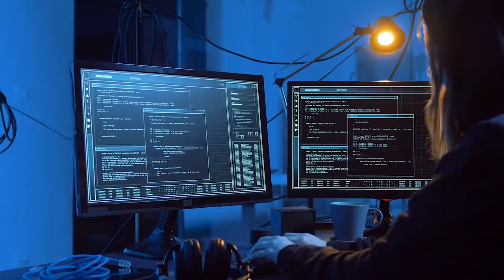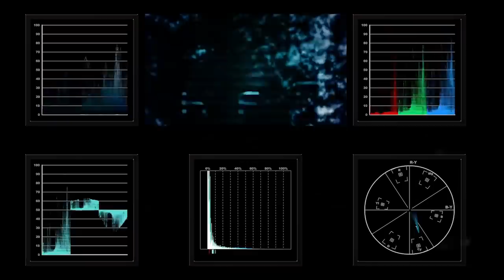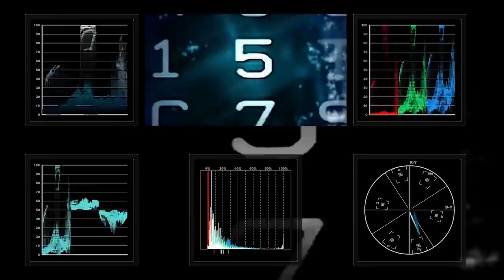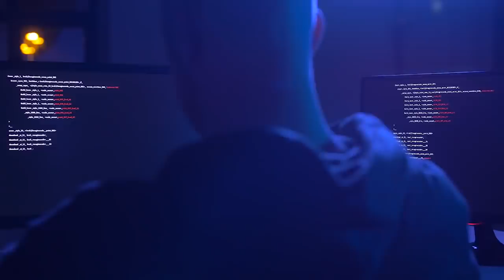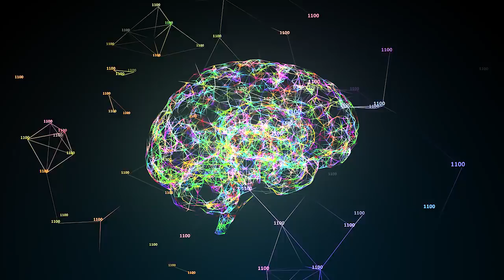Science Vs Human: Can Robots Replace the Humanity | Urdu Cover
Science Vs Human: Can Robots Replace the Humanity.
Writer : Husnain tayyab
Produced by : Talha Labib
Directed by : Syed Karar Abbas
Voice Over : Majid Malik
S.E.O :  Zain Mehmood